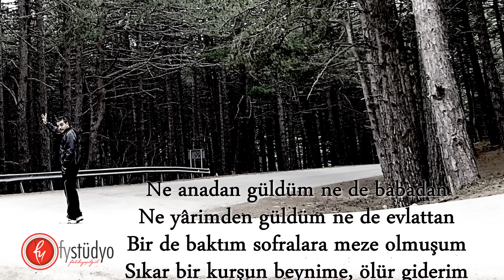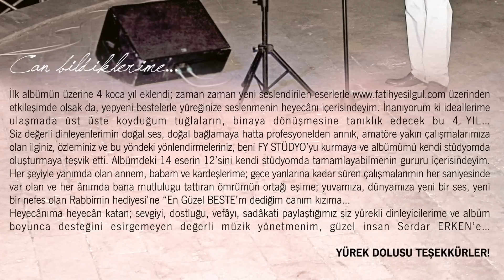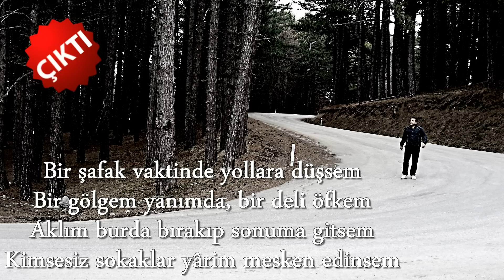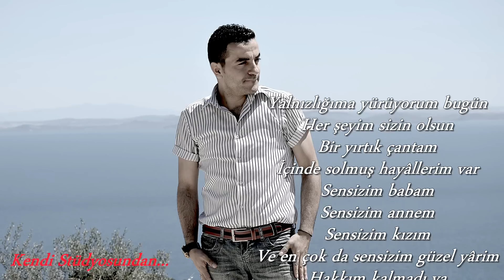Fatih YEŞİLGÜL - 2014 Ölür Giderim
Fatih YEŞİLGÜL' ün 2014 Yılında Çıkan Albümünden
"Ölür Giderim" isimle Eser.